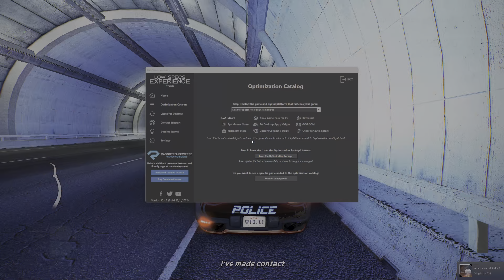Need for Speed Hot Pursuit Remastered Revisited Part 3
Getting a bit better at getting used to the game's physics and handling again. I missed this type of gameplay from NFS.